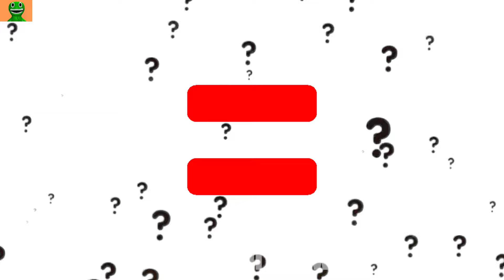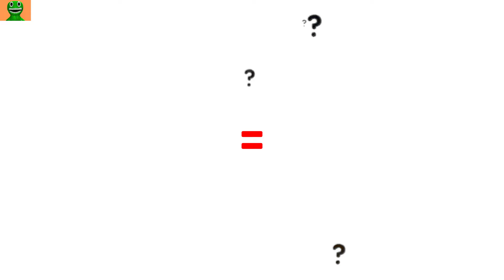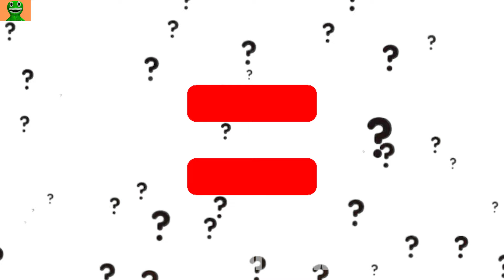HOPPY HOPSKOTCH - SWIMWEAR = ??? Poppy playtime Chapter 3 Animation